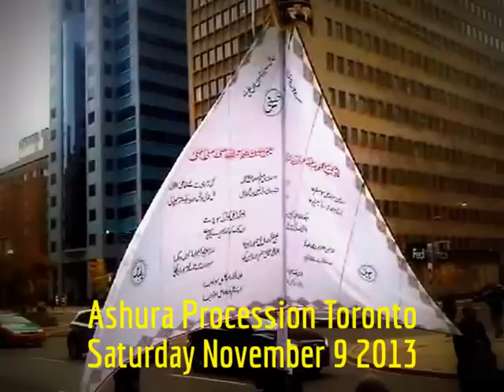HiMY SYeD -- Ashura Procession Toronto, University Avenue, Toronto Canada, Saturday November 9 2013